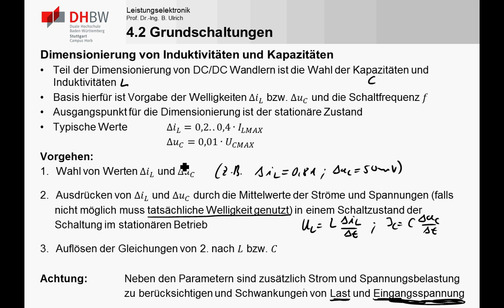LE4_3c DC/DC Wandler - Dimensionierung L und C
In diesem Teil wird allgemein betrachtet, wie auf Basis der Mittelwertmodellierung Kapazitäten und Induktivitäten, hinsichtlich ihrer Nennwerte, bei DC/DC Wandlern dimensioniert/ausgewählt werden können.